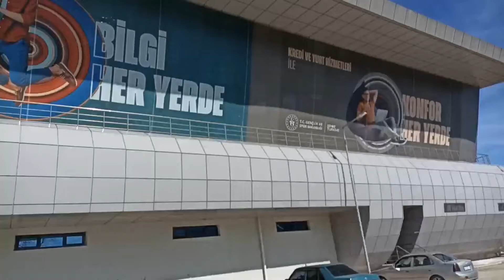Muğla menteşe voleybol spor salonu seçmeleri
Kross
Cross
Motosiklet
Dağ motorları
Tek teker
Kros antremenları
Dağ bisikleti
Dağ başında
Dağ gezileri
Dağ
Tarla
Satılık arsalar
Eski evler
Eski yapı
Kamera
Magapiksel
Gopro
Zomm
Kros jant
Kelle motor
Sase
Plaka
Megapixel
Kros şampiyonası
Kroslarla
Kros lastiği
Kros kask
Antranalin
İki zamanlı motorlar
Dört zamanlı motorlar
Koltuk
Depo
Benzin
Yağ
Jikle
Buji
Amatör
Amasör
Yay
Air
Konfor
Far
Stop
Honda
Yamaha
Suzuki
Beta
Gasgas
Ramzey
Bisan
Bisiklet
Küba
Apaçi
Keklik
Bıldırcın
Dağ yamaçları
Dağ sporları
Kesintisiz
Dağa tırmanma
spring creek motocross,
motokros türkiye,
motosiklet,
motocross,
motokros kesitleri,
motosiklet net,
martı motosiklet,
güven motor,
italyan motor,
çinar motor,
motofinans,
alibaba dan motosiklet almak,
80 lik motor,
nostaljik motor,
honda goldwing 2021 fiyat,
honda goldwing 3 tekerlekli fiyatları,
goldwing fiyat,
honda goldwing fiyat,
yerli motosiklet,
efor motor,
ozen motor,
kurye motoru,
chopper motor,
chopper motorlar,
bionik mobilet,
mobilet motor,
martı motor kiralama,
evkur senetle motor,
klasik motosiklet,
a1 motor,
dünyanın en hızlı motor yarışları,
dünyanın en hızlı,
motor kazaları,
ölümcül motor kazaları,
dünyanın en kötü kazaları,
dünyanın en pahalı,
dünyanın en hızlı,
yarış motorları,
dünyanın en güzel,
en feci kazalar,
ölümle biten yarışlar,
ölümle biten şakalar,
son çıkan motorlar,
son çıkan,
en tehlikeli yollar,
dünyanın en tehlikeli yolları,
en güçlü motor,
dünyanın en güçlü,
motor yarışları,
a1 motorlar,
birevim motosiklet,
taksitle motor alma,
hurda motosiklet,
bir evim motosiklet,
başlangıç motoru,
isotlar motor,
kurye motorları,
mobilet fiyatları,
mobilet fiyatı,
motorcu,
motocross,
motokros yarışları 2021 afyon,
motokros yarışları edirne,
motokros yarışları 2021,
motokros yarışları musabeyli,
motokros yarışları 2020,
motokros yarışları 2019,
motocross yarışları türkiye,
motokros yarışları afyon,
motocross araba yarışları,
antalya motokros yarışları,
at yarış oyna,
motokros yarışları hakkında bilgi,
motokros şampiyonası,
dağ motoru yarışları,
fethiye motokros yarışları 2021,
motorlu yarışlar,
otokros yarışları,
iki kişilik yarışlar,
motokros yarışları izle,
motor yarışlar,
kemer motokros yarışları,
kros motor yarışları,
motokros yarışları nedir,
o yarışları,
o yarışı,
motocross yarış takvimi,
motor kros yarışları,
yarış katamaranı,
yarıs cross,
yarıs p,
2 kişilik yarışlar,
2.el yarıs,
2020 motocross spring creek 450 moto 1,
spring creek motocross national,
2020 ama motocross spring creek national – 450 mx moto 1,
2020 ama motocross spring creek 450 moto 2,
ama motocross 2021 spring creek 450 moto 2
ama motocross 2020 spring creek 450,
Menteşe
Menteşe spor salonu
Yılan dağı
Muğla devlet hatanesi
Muğla hastanesi
Muğla sigorta brosu
Muğla ssk
Muğla
Atatütk
Türk bayrağı
Recep tayip erdoğan
Spor
Spor salonu
Voleyboll
Basketbol
Futbol
Top
Antreman